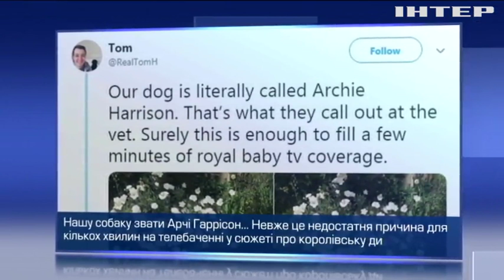Принц Гаррі та Меган Маркл дали незвичне ім'я своїй дитині